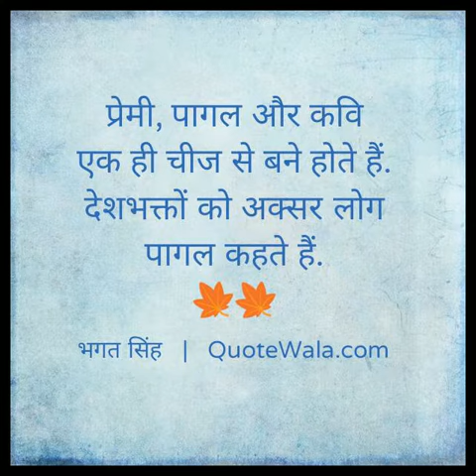Fansi to baad(फांसी तो बाद )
BHAGAT SINGH POEM on His birthday